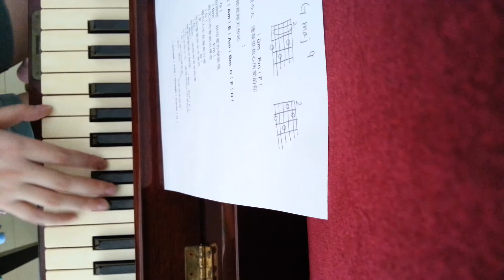陳奕迅_今日 (Piano Cover by Wing) (鋼琴自彈自唱)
作詞：林振強
作曲：柳重言

今日事情如不順　今日問題如不盡
像處圈中圈　了斷也了不斷
若今日你倦了頹然哭　容許我送贈暖
准我漫漫長路末端亦如初戀

當日熱情燃不盡　今日熱情仍不盡
就算怎都好 你願我更加願
共跨盡冷及暖甜和酸 才可以算是共存
能共患難才是認真的有緣

抬頭吧 相信愛你便能飛
敢交出你會創出傳奇
變幻人生是避無可避
卻沒人可驅使愛別離
抬頭吧 黑暗過會是晨曦
懷著樂觀總有轉機
今天珍惜今天 逢凝望我心所愛的你
我已彷彿會飛

今日像明日一樣 今日任何日一樣
就算怎辛酸 愛護你我甘願
沒揀擇冷或暖甜和酸 晴天雨季缺或圓
全部受落才是活得真正全

能敖翔天和地

這份情愛卻永不會死
我已彷彿會飛
你眼睛牽我飛